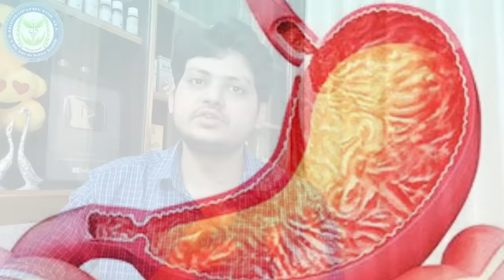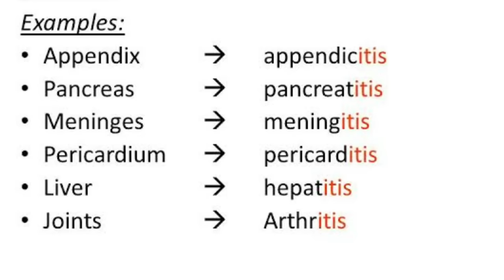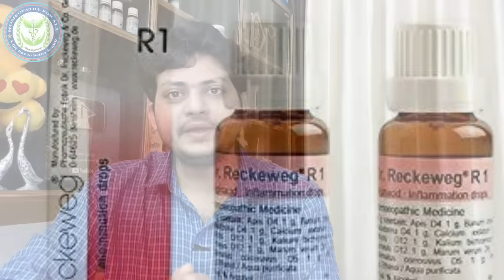German Homeopathic medicine for inflammation ? Dr reckeweg R 1 | Most Useful drop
Namaskar Dosto is video me maine Homeopathic Medicine R 1 ke baare me aap ko jaankari dee hai
yeah Medicine
acute inflammation
chronic inflammation
tonsillitis
pharyngitis
laryngitis
gastritis
esophagitis
cholecystitis
appendicitis
bronchitis
hepatitis
pancreatitis
arthritis
meningitis jaisi beemariyo ke liye bahot hee effective hai yeah medicine
pain swelling redness heat and loss of function in Sabhi symptoms ko thik karti hai .
acute case Dr reckeweg R 1 10 drop every hour with some luck water till symptoms subside
chronic inflammation R 1 10 to 15 drops 3 times a day with some water

BOOKS
1 Solved Multiple Choice Questions UPSC & M.D. Entrance Examination: 1

2 Rapid Prescribing Using Peculiar Symptoms: 1

3Boericke's New Manual of Homeopathic Materia Medica with Repertory:Third Revised & Augmented Edition Based on Ninth Edition

4Boenninghausen's Therapeutics Pocket Book: 1

5Homeopathy for Today’s World: Discovering Your Animal, Mineral, or Plant Nature

6Textbook of Homoeopathic Therapeutics: With Clinical Approach

7Organon of Medicine: 1

8Allens' Keynotes - Rearranged and Classified with Leading Remedies of the Materia Medica and Bowel Nosodes

9COMBINATIONS OF HOMEO DILUTIONS (HINDI)

10 Life Saving Drugs in Homoeopathy

11 Allens' Keynotes - Rearranged and Classified with Leading Remedies of the Materia Medica and Bowel Nosodes

12 Repertory of the Homeopathic Materia Medica

13 Boericke's New Manual of Homeopathic Materia Medica with Repertory:Third Revised & Augmented Edition Based on Ninth Edition